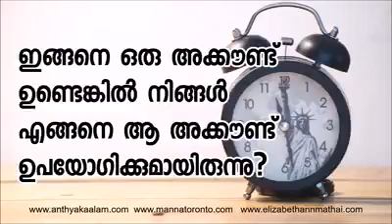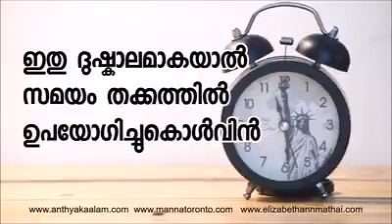Deposit Time Account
Joseph Melit